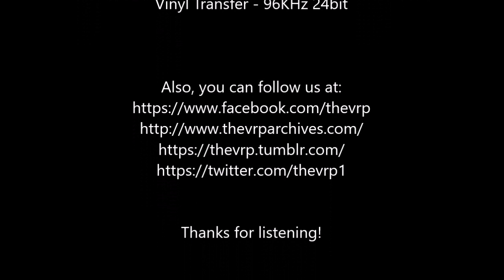Petra - "Grave Robber" - Original LP - HQ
TheVRP Archives - Original Vinyl Pressing - "Petra ‎– Not Of This World" - A&M Stereo Records  - 1983 - SP-5066 - Produced, Recorded and Mixed by Jonathan David Brown - Mastered by Steve Hall